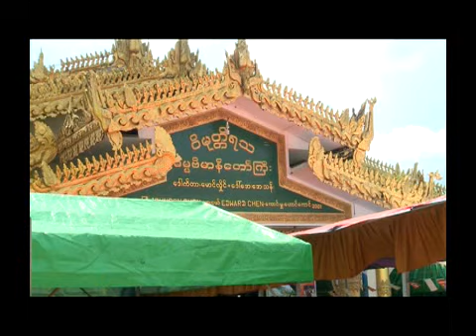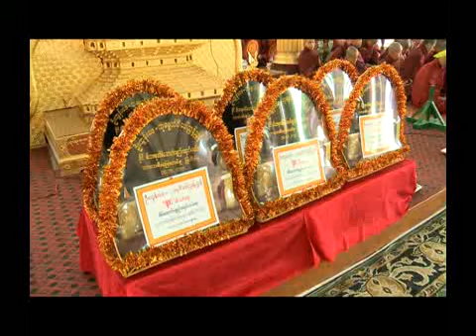Ahlu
သာမေဏသကၤန္းႏွင့္ သီလရွင္၀တ္စံုအလွဴပြဲအခမ္းအနား